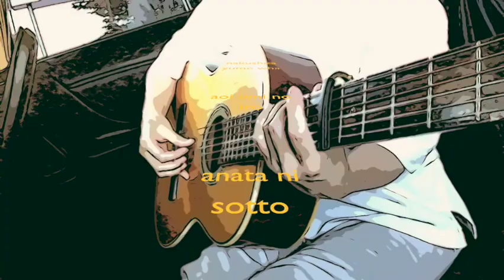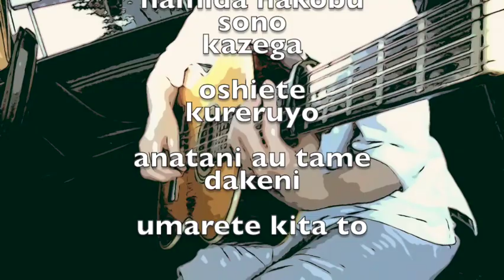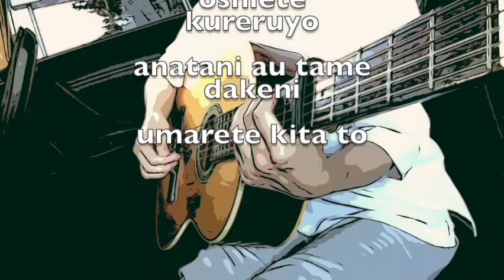【cover】碧い瞳のエリス（1985年）安全地帯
ご本家様

編曲／安全地帯・星勝